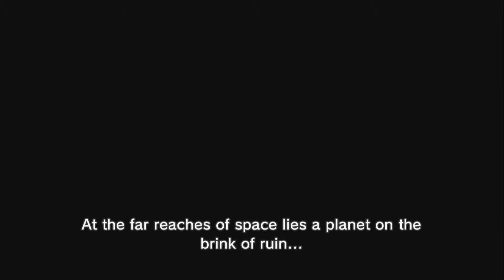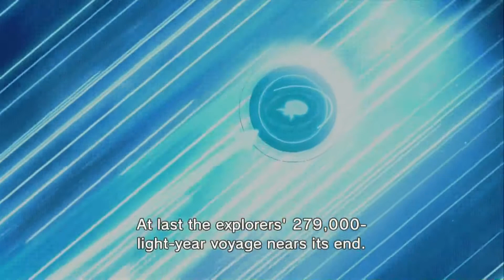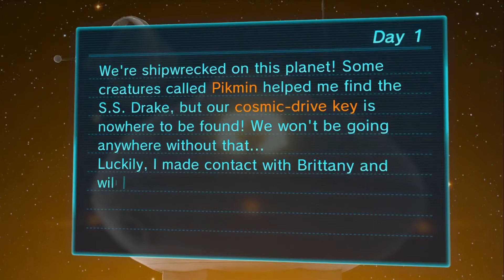Pikmin 3 [Day 1]: Pink Shawty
Hello everyone, Im SoonsetUgggh. Gonna play through this game now. Been waiting too many dang years for this to finally come out, now I can be freed from the grave where I was buried and ressurect myself to play this game. Really rare wavy SunsetMenu gameplay of Pikmin. Neverbeforeseen new.

Tell me how you feel about Pikmin 3 so far if you played it or have watched any videos of other people playing the game. Im so down with the beautiful visuals .

Get More SunsetMenu

Thank you Obsidian Blue for the music!

Follow SunsetMenu on Tumblr (Gifs, Fun, Daily Updates, Neat Things.)